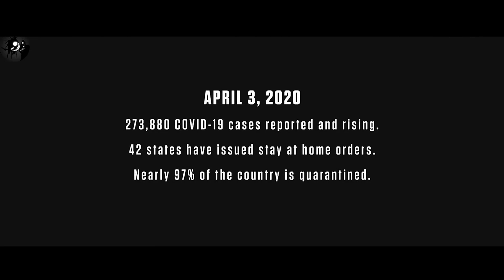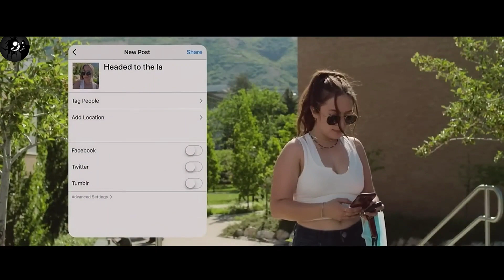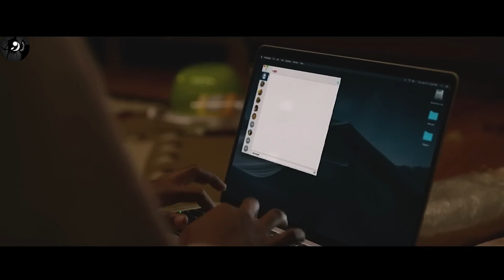जिसको Corona होता था यह Killer उसे मार डालता था || Movie Explained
Topics covered in this video :- Dear suscribers in this video we know the sick full movie explained in hindi. this movie also available invarious OTT platform where you find thesick 2022 full movie in hindi.

1. movies explained
2. Movie Explained
3. horror movies explained
4. horror stories
5. reddit horror stories